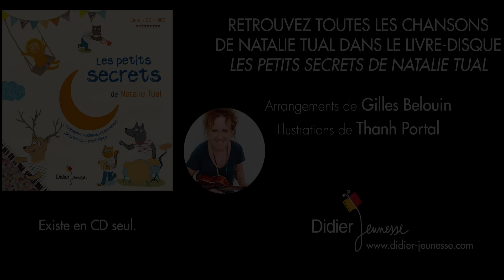Dans mon igloo ! - Clip - Natalie Tual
Dans mon igloo, chanté par Natalie Tual, découvrez le clip !

A retrouver dans le livre-disque Les petits secrets édité chez Didier Jeunesse et sur les plateformes de streaming

Un texte et des chansons de Natalie Tual
Co-composition, arrangements, percussions, bruitages et chœurs : Gilles Belouin
Illustrations : Thanh Portal